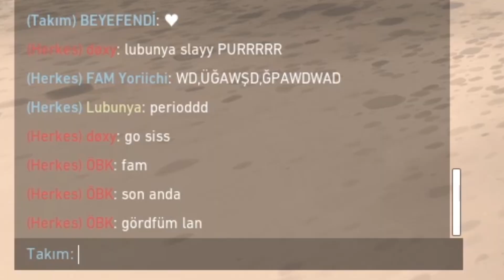Çorap Değiştirir Gibi Sevgili Değiştirmek | Valorant Troll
aynı adamla ömür mü geçer be aşkolar